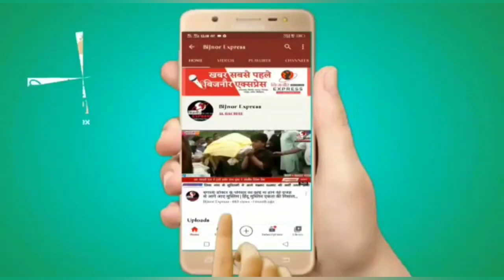बिजनौर जेल में बंद शेरबाज पठान से मिले नसीमुद्दीन सिद्दीकी, गिरफ्तारी को बताया असंवैधानिक